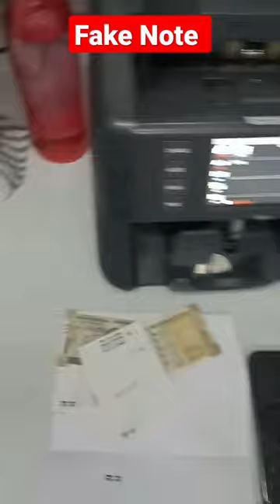fake Notes Bank 😔